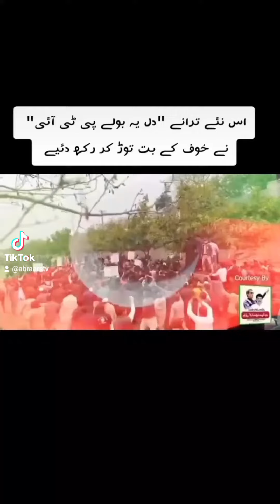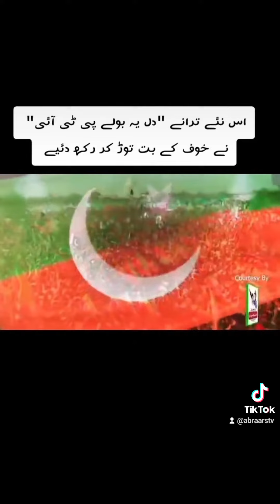New Song for PTI and Imran Khan 2023 -Must watch till the end - Please like and share